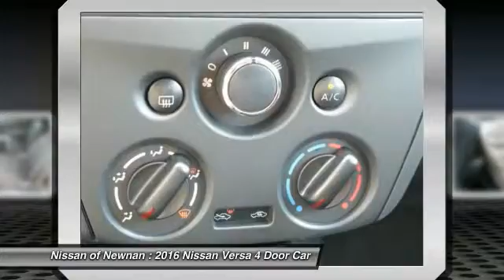2016 Nissan Versa Newnan GA L904768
2016 Nissan Versa

You'll love this 2016 Nissan Versa. This is a 4 door car you'll want to take home. With 5 miles, it features Automatic transmission and an exterior color of Super Black. Call and get in touch with Nissan of Newnan directly, and be the first to open the 4 door car door today!